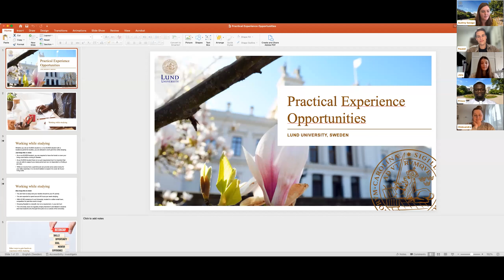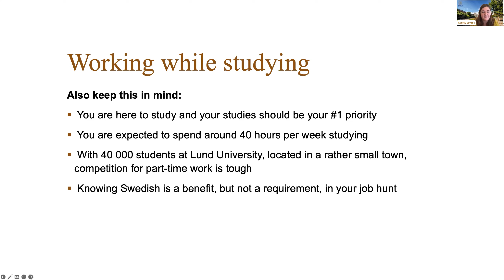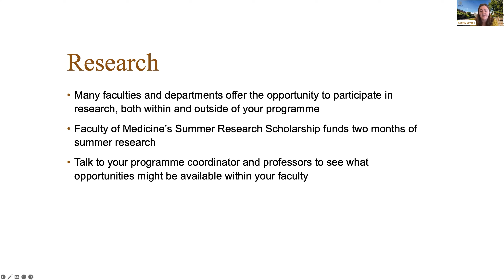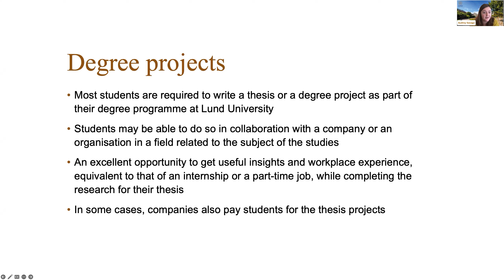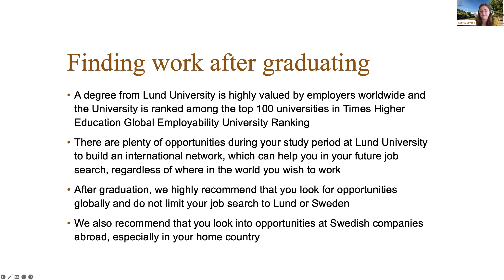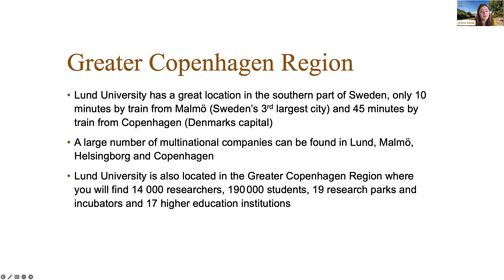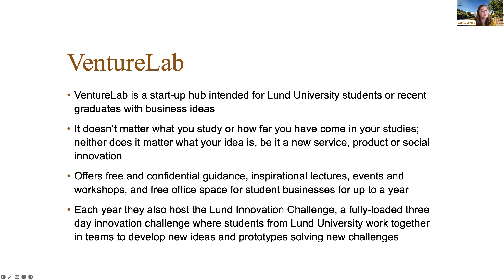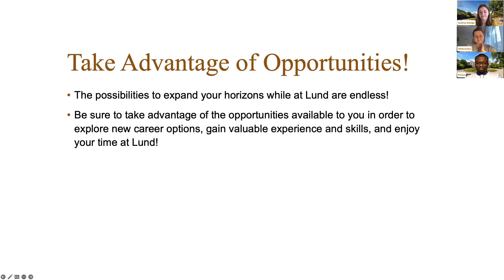December 15th Recorded Webinar: Practical Experience Opportunities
Join Lund University current students for a Q&A about their experiences with additional practical opportunities while studying our English-taught degree programmes. Hear from several students about their experiences with study abroad, doing research, and participating in internships during their studies. All of these experiential learning opportunities can give you valuable knowledge and help you hone your skills for your career after graduation. Getting more involved in a practical experience during your studies is also an excellent way to apply what you're learning in the classroom onto real-world scenarios and experiences.

Please note: this webinar focuses on questions related to practical experience opportunities at Lund University. If you have general questions about how to apply, scholarships or residence permits, please refer to our other events and webinars

The following international programmes are represented in this webinar:
- Biology - Aquatic Ecology
- International Development and Management
- Economy and Society
- Public Health
- Biotechnology

This webinar was part of Lund University's Applicant Weeks. For more information about Applicant Weeks, go to our